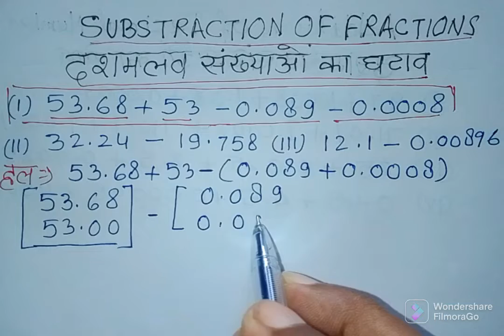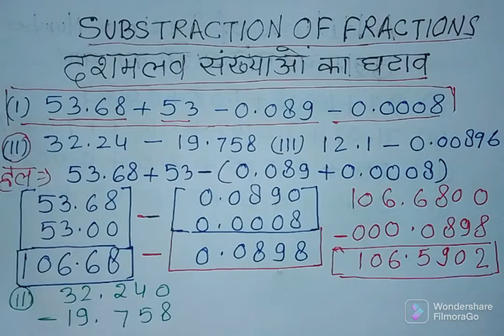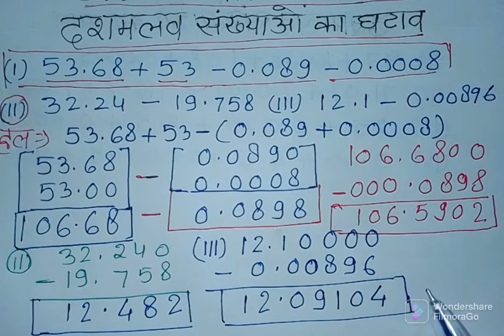Substraction of Decimals.(दशमलव संख्याओं का घटाव)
Study strong AKN-22 में आपका स्वागत है। कृपया हमारे इस चैनल को सपोर्ट करें। अगर वीडियो पसंद आई हो तो लाइक जरूर करें। हमें कमेंट करना ना भूलें। अपने दोस्तों में शेयर करना ना भूले। धन्यवाद। इस वीडियो में दशमलव से संबंधित प्रश्न हल किए गए हैं। इसे हमने फ्रेक्शन इसलिए कहा है क्योंकि यह सभी संख्याएं दशमलव में गरीब हैं।